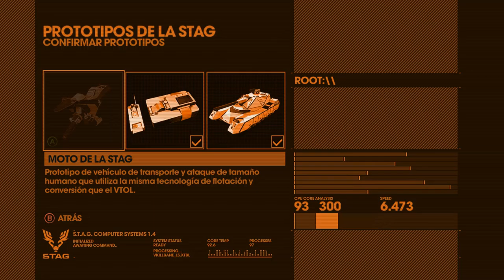Saints Row: The Third - Episodio 8